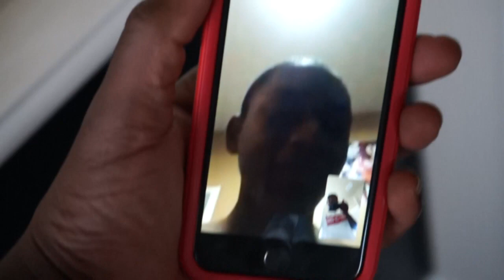Lil Wayne Tha Carter 5 Review / Reaction The Wait is over!!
Song in Background is Lil Wayne ft Travis Scott - LEt it Fly
Instagram Clip - Has Bad Boys - Special Delivery

Loso50